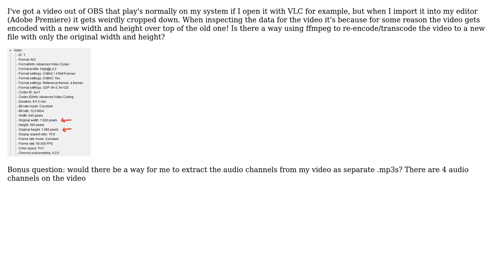Video was encoded with a new width + height along with the old one. Can I re-encode with just...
Video was encoded with a new width + height along with the old one. Can I re-encode with just the old dimensions using ffmpeg?

With thanks & praise to God, and with thanks to the many people who have made this project possible! You are responsible for your own actions.